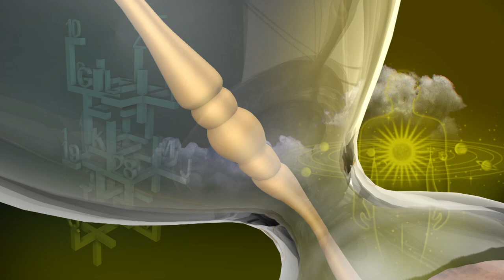இன்றைய ராசி பலன் | Indraya Rasi Palan | தினப்பலன் | Mahesh Iyer | 29/03/2020 | Puthuyugam TV